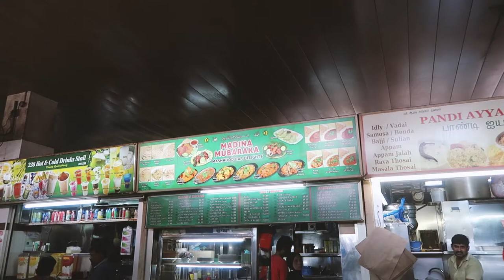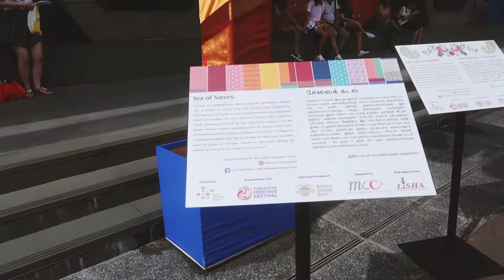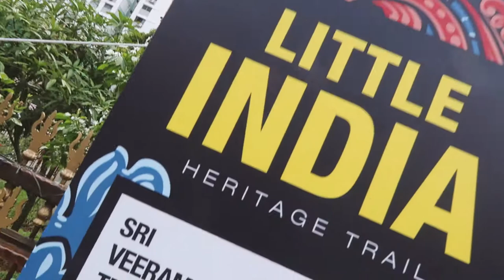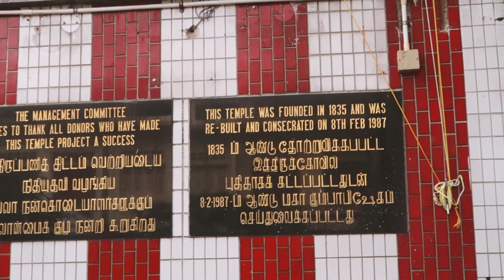Mum and son taste DURIAN for the first time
25th May 2017
We headed to Little India, Singapore today and we found some durian. OMG if you ever get the chance to taste it you've got to try it - it's an experience like no other

Editing | iMovie

Music Credits